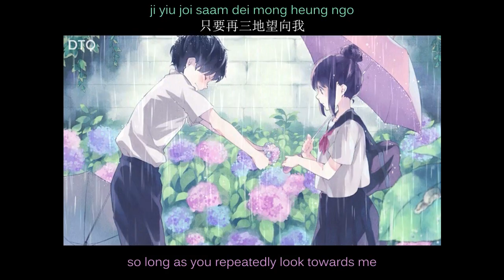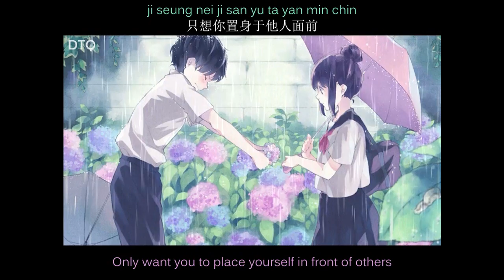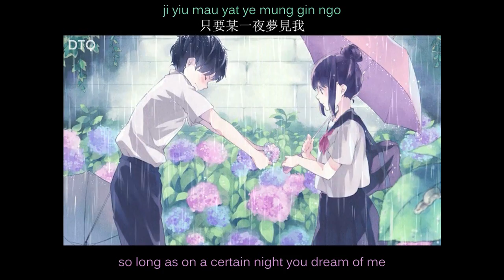Leslie Cheung: 無需要太多 "Don't Need Too Much" 【English + Yale romanization】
This video is for Leslie Cheung's 無需要太多 ("Don't Need Too Much" / Mou Seui Yiu Taai Do) in Cantonese with English translation. It won the 1988 Top 10 Gold Songs from Radio Television Hong Kong (RTHK).